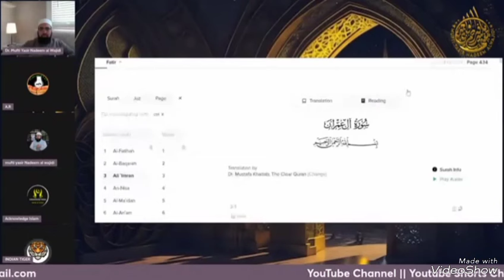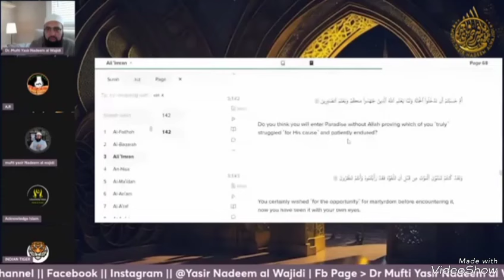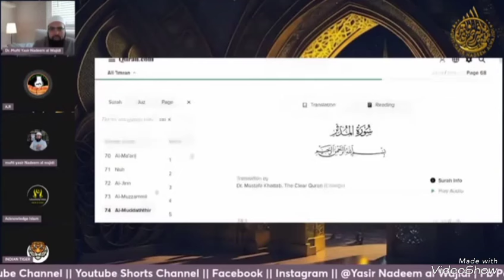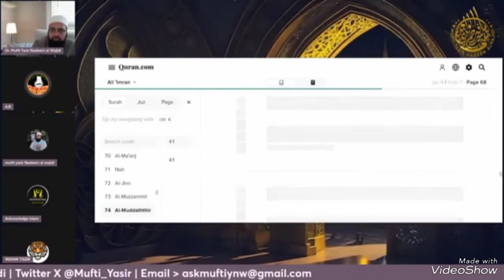Jannat Ke Liye Islam Ya Iman? Islam Aur Iman Main Fark ? | Mufti Yasir Nadeem al Wajidi